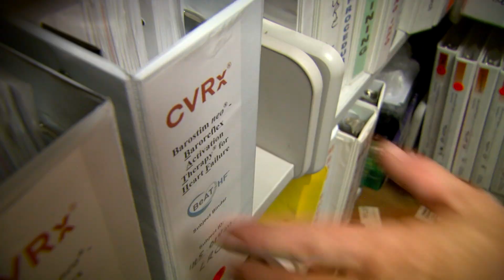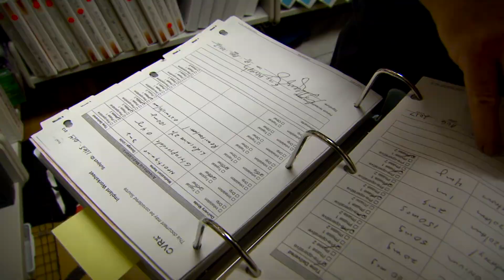ETMC First Person - Lynda Crosby - cardiac device for heart failure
02-06-18  Lynda Crosby shares her story how the doctors at Tyler CVC and the ETMC Cardiovascular Institute helped to save her life by participating in a new cardiac research study. This new implant helps to regulate the tension on blood vessels improving heart function and reducing heart failure symptoms.